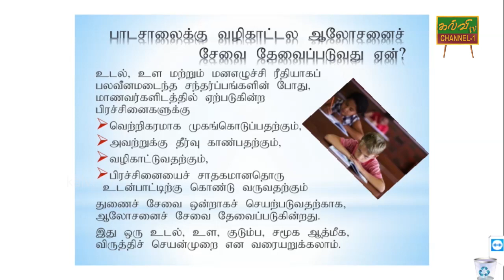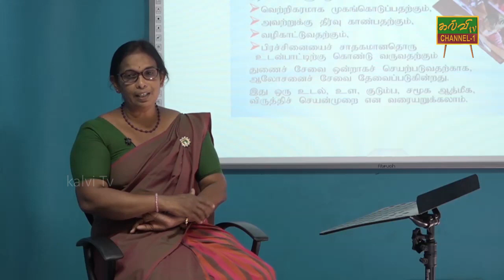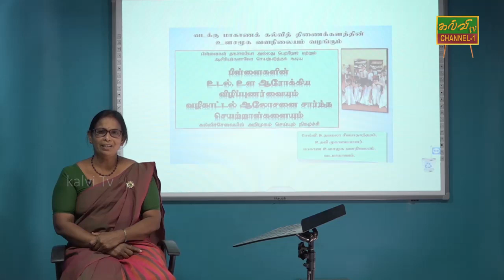பிள்ளைகளின் உடல் உள ஆரோக்கிய விழிப்புணர்வு ஆலோசனைகள் | பகுதி - 04 | 12.06.2020